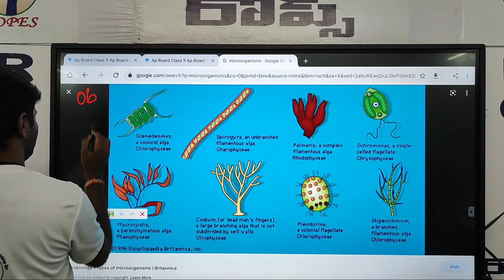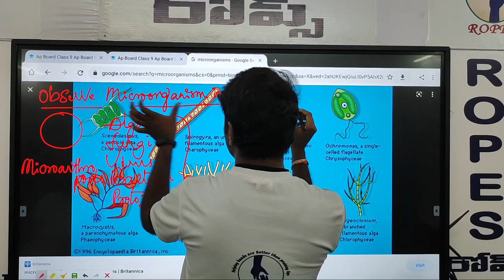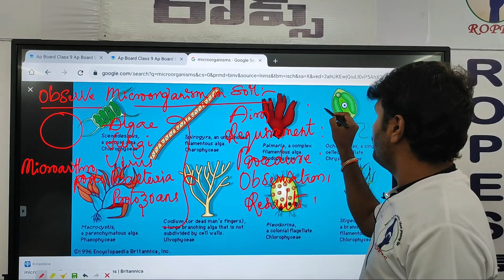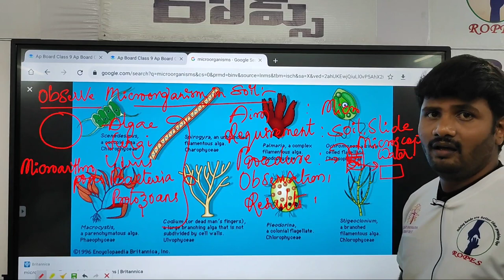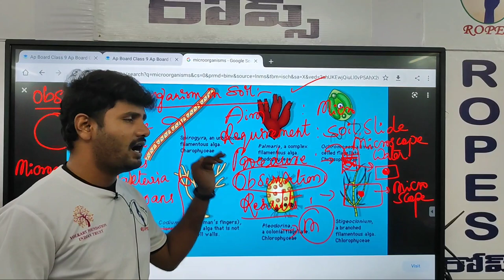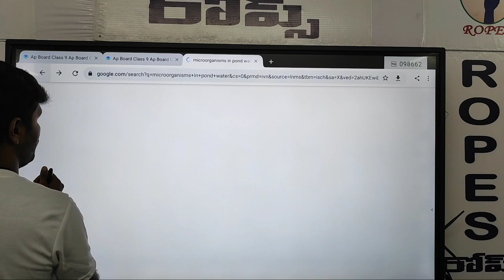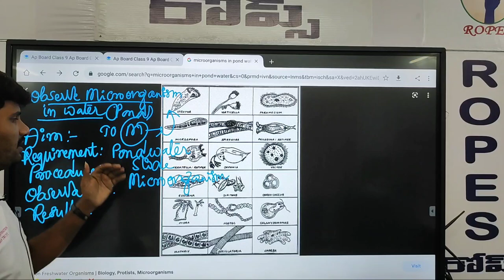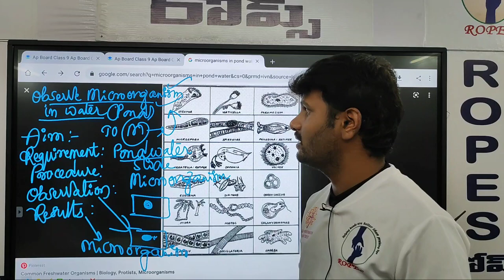observe the micro organisms in soil 15